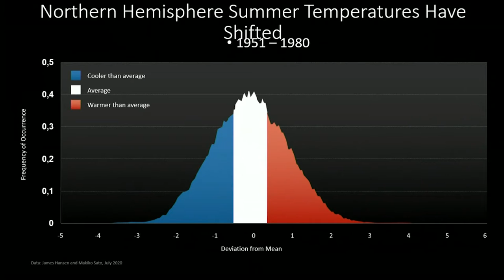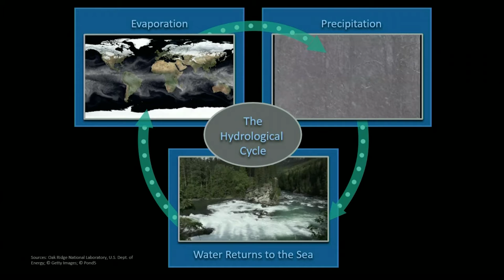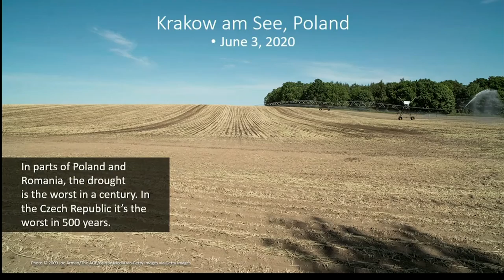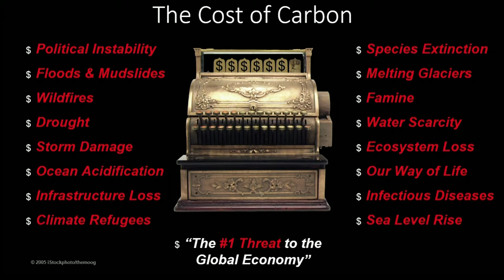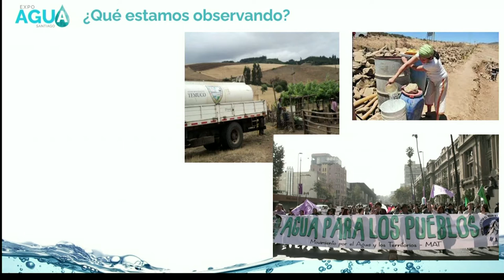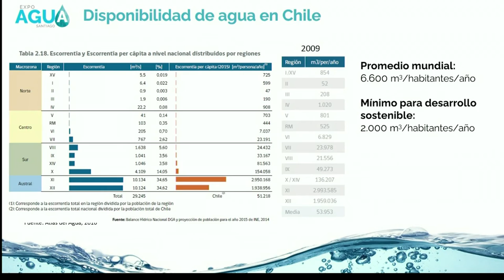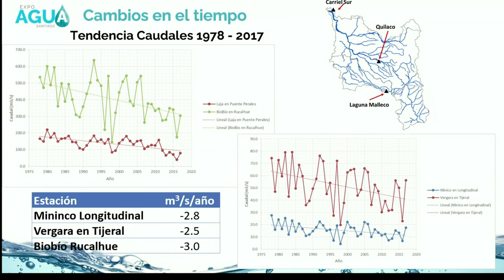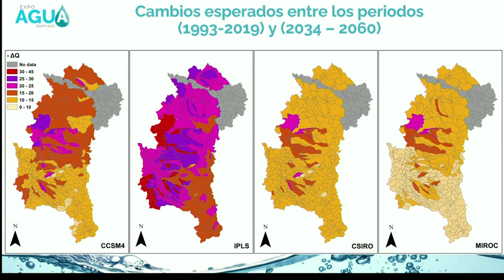13. Expo agua - 2 dic - CONFERENCIA 3: SITUACIÓN HÍDRICA ACTUAL Y PROYECCIONES